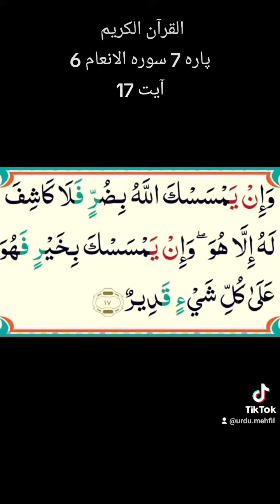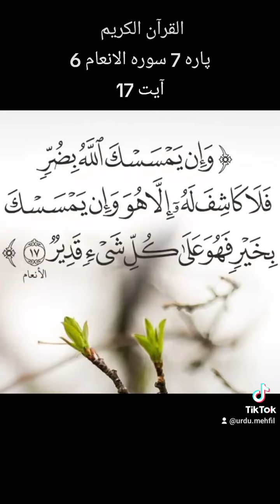Quran Para 7 Surah 6 Ayat 17